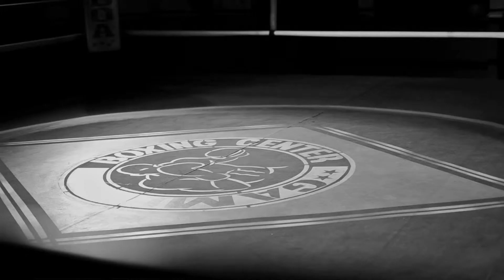Jose Luis - Knockout (K.O.)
Video oficial de "Knockout (K.O.)" de Jose Luis @elcantante2013.

Creditos:
Director: Felix Pelaez y @elcantante2013
Director de Fotografia: @Leonfernando
Edicion: @emilia_gv
Actriz: Ana Belen Zambrano
Maquillaje: @olga_bermeo
Stylist: @fabriziocelleri
Hair stylist: Alessandro Gasparotto
Coreografo: @rockocornejo
Bailarines: @Mr_papatilla

Agradecimientos a: Gamboa Boxing, Raul Gamboa, Jorge Vaca, Mario Hurtado, Chris Cali, Unimedica Beautymed, Adolfo Arenas, Alexa Moran.

Letra:

K.O. (Knock out)

I
En esta esquina está el rencor,
La frustración de querer controlar al amor.
Y en esta otra la desilusión,
De ver morir lento al amor.

Tú te acercas a mí solo para discutir.
Yo te quiero calmar, tú no quieres escuchar.
Yo trato de hablar, pero hablar es pelear.
En esta lucha nadie va a ganar.

CORO
Con un gancho de derecha lastimas mi corazón
Y con un golpe de izquierda me derrumbo ante el dolor
Voy a perder por K.O. (x6)

II
Tú solo gritas, lo mismo yo,
Ninguno escucha, pues nadie tiene la razón.
¿Cómo llegamos a este dolor
Que hay entre el odio y el amor?

Vas a perder por Knockout.